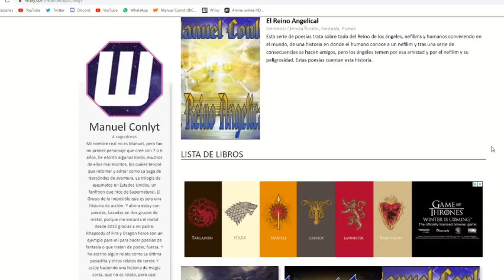¿Es el JOKER una película de CULTO? (Crítica) - Spoilers